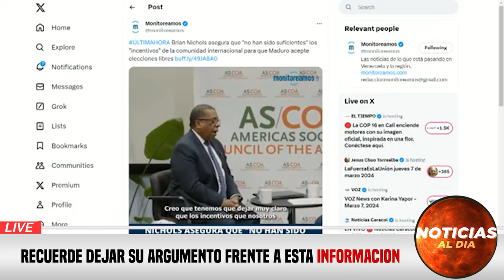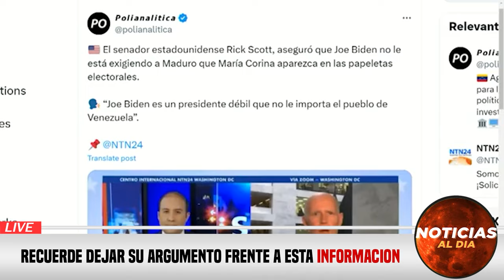NOTICIAS DE VENEZUELA hoy 09 de MARZO 2024, Noticias De Venezuela Hoy Última Hora 09 SEGUROS HOY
NOTICIAS de hoy del diario montañés hoy 09 DeMARZO2024  NOTICIAS de VENEZUELA hoy 09 de MARZO 2024, Noticias De Venezuela Hoy Última Hora 09 de MARZO 2024, venezuela Ultima hora 09 DE MARZO 2024,
NOTICIAS dia hoy 09 DeMARZO2024
NOTICIAS de hoy del diario manabita hoy 09 DeMARZO2024
NOTICIAS de VENEZUELA del dia hoy 09 DeMARZO2024
NOTICIAS De Hoy Del Diario Hoy 09 DeMARZO2024
hoy ultimas NOTICIAS Perú 09 DeMARZODEL 2024
hoy ultimas NOTICIAS de México 09 DeMARZODEL 2024
ultimas NOTICIA argentina hoy 09 DeMARZODEL 2024
ultimas noticias hoy 09 DeMARZODEL 2024
Ultimas NOTICIAS italia hoy 09 DeMARZODEL 2024
hoy NOTICIAS de hoy en VENEZUELA 09 DeMARZO2024
gustavo pertro
Rodolfo hernandez

Noticias de venezuela hoy 09 MARZO2024, en vivo, ultimas noticias de hoy en venezuela 09 de MARZO,
NOTICIAS DE VENEZUELA HOY 09 DE MARZO2024,
NOTICIAS DE COLOMBIA HOY 09 DE MARZO2024,
NOTICIAS DE BOLIVIA HOY 09 DE MARZO2024,
NOTICIAS DE BRASIL HOY EN ESPAÑOL HOY 09 MARZO2024,
Noticias caracol en vivo 2024 hoy 09 de MARZO2024,
Noticias caracol en vivo y en directo hoy 09 de MARZO2024,
Noticias telemundo en vivo de hoy 09 de MARZO2024,
Noticias cnn en español en directo 09 de MARZO2024,

Noticias de estados unidos en inglés 09 de MARZO2024,
Noticias de ecuador hoy en vivo 09 de MARZO2024,
Noticias de peru hoy 09 de MARZO2024,
NOTICIAS DE MEXICO AMLO HOY 09 DE MARZO2024,
ULTIMAS NOTICIAS DE DONALD TRUMP 09 DE MARZO2024,
Noticias de argentina hoy 09 de MARZO2024,

hoy ultimas noticias de Venezuela 09 DE MARZODEL 2024,
hoy ultimas noticias 09 DE MARZODEL 2024,

noticias d dia hoy 09 DE MARZO2024,
MIÉRCOLES 09 DE MARZO2024, EN VIVO